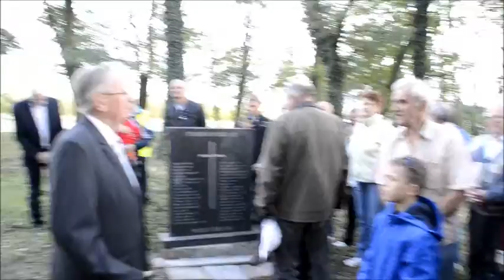Wieruszowski Rajd Rowerowy